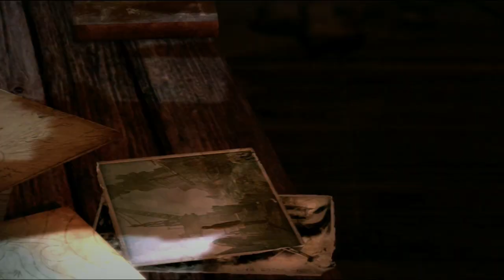Tomb Raider (2013) | Historia - Dentro Del Fuego - PARTE 12 (Gameplay/Walkthrough) PS3/Xbox360/PC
Tomb Raider es el décimo y próximo videojuego de la saga Tomb Raider que distribuirá Square Enix (después de que esta compañía comprara a Eidos Interactive) y está siendo desarrollado por Crystal Dynamics. Este juego reiniciará la saga Tomb Raider al completo empezando todo desde cero.

Tomb Raider relata los intensos y conflictivos orígenes de Lara Croft y su transformación de joven asustadiza a endurecida superviviente. Al principio de la historia Lara muestra miedo ante el peligro, pues carece de confianza en sus propias capacidades y juicio. Aun así, ya vemos gérmenes de lo que será la futura Lara.Tiene un gran sentido del valor. Es lista, ingeniosa y decidida. Lara, que solo cuenta con sus instintos y su habilidad para superar los límites de la resistencia humana, tendrá que aclarar la historia tenebrosa de una isla olvidada para escapar de su acoso implacable.

Tomb Raider es un juego de mundo abierto que combinaba acción y aventura, elementos de juego de rol (Incluyendo progresión de los personajes, las actualizaciones de habilidades, misiones lado y sistema de artesanía), plataformas, exploración, y la mecánica de supervivencia. Durante una sesión de Twitter con los fans, Karl Stewart dijo que la campaña del juego va a durar entre 12 y 15 horas. Junto con la historia principal, los jugadores tendrán la oportunidad de hacer varias misiones laterales, explorar la isla, visitar lugares, tumbas y búsquedas de desafíos. Tambien se a confirmado que el fuego será una herramienta importante en el juego junto con un arco, flechas y una pistola.